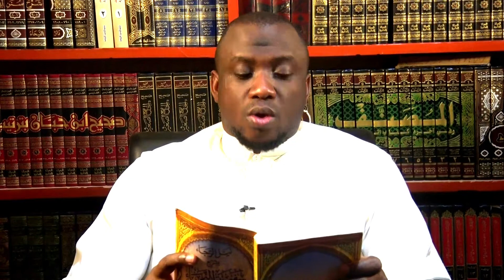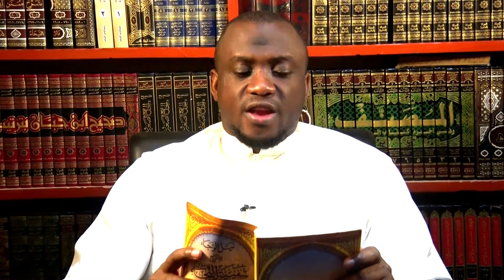SAFINATU AN-NAJAA ( DARASA 4 ) BY SHEIKH ABDULRAHMAN ABUU BILAAL